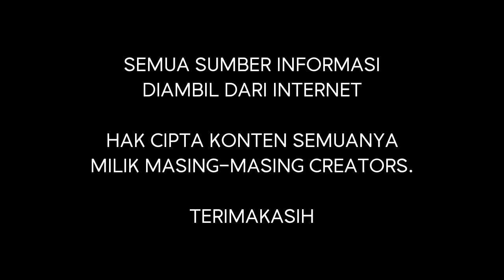Redmi Note 7 indonesia :: Ini Spesifikasi Lengkapnya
Xiaomi Redmi Note 7 indonesia :: Ini Spesifikasi Lengkapnya